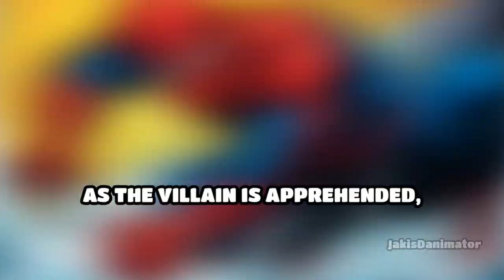Tides of Turmoil - Part 2 (Ep.13 Spiderman Series)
In "Tides of Turmoil," Spider-Man battles Undertow, a villain threatening New York with maritime chaos. With agility and teamwork, Spider-Man restores peace to the city's waterways. 🌊🕸️